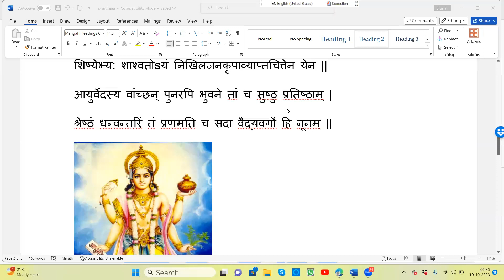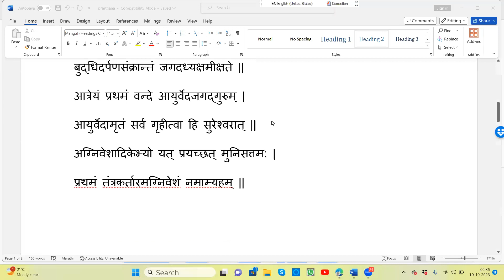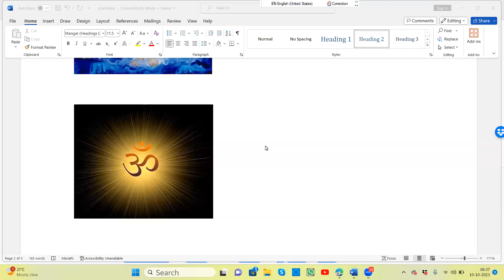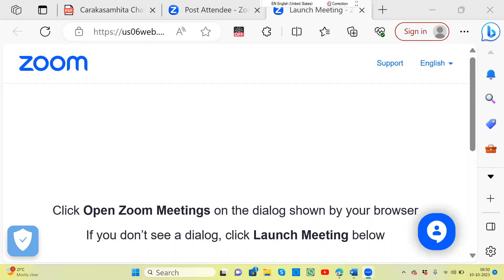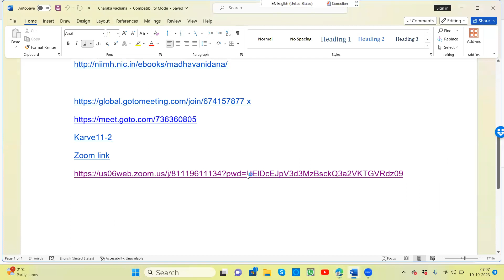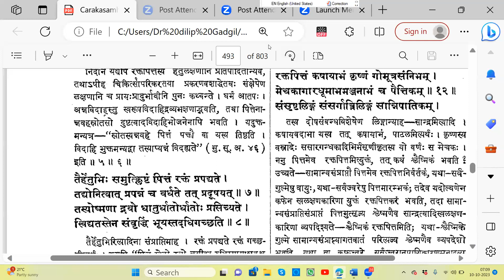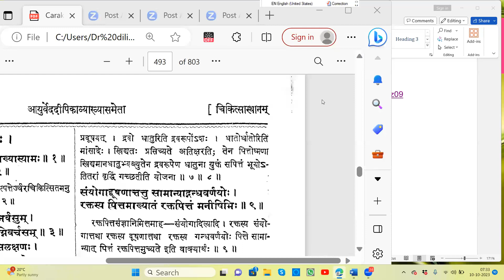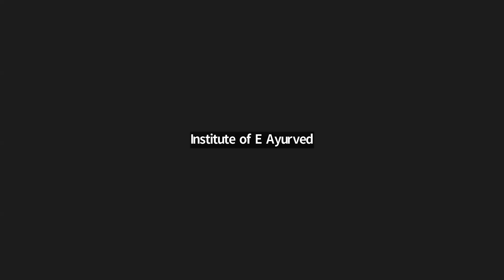2023 10 10 Vd Gadgil Sir Charak